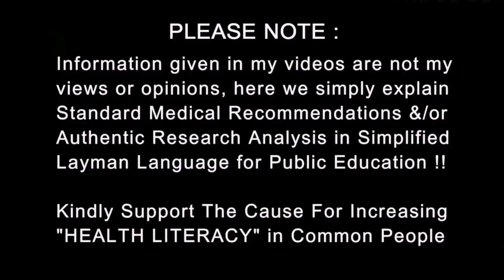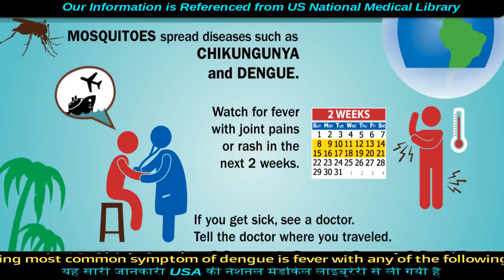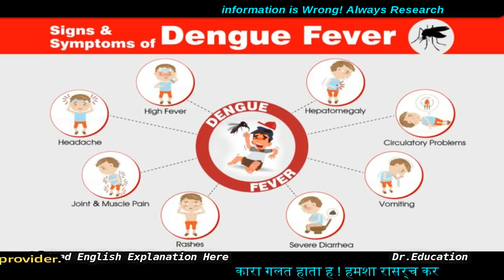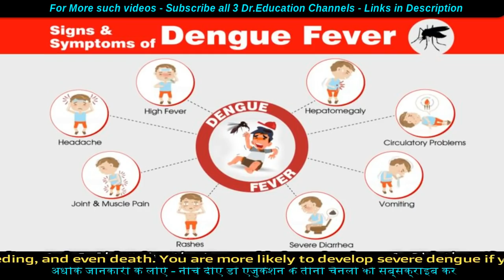डेंगू इलाज | Dengue Home Remedy : 3 of 4 Don't need Hospitalization | Dr.Education